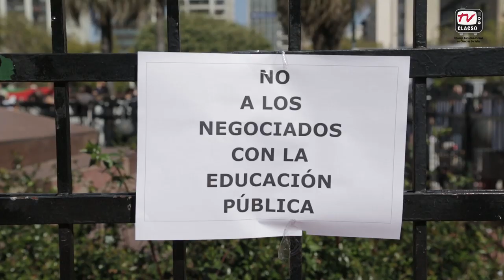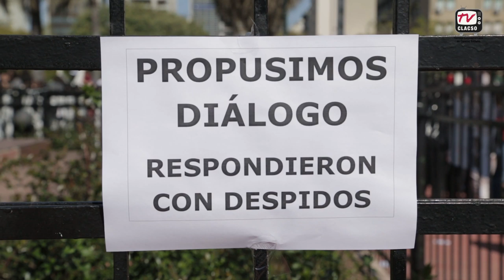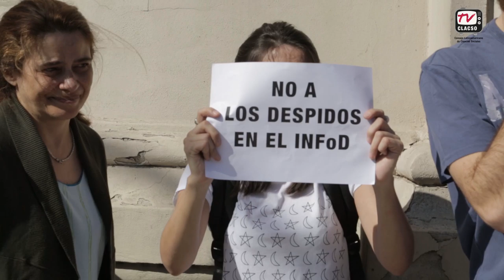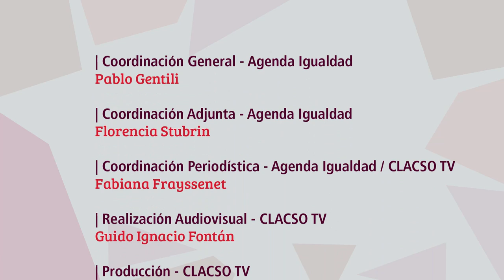Un abrazo al derecho a la educación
Docentes, estudiantes e integrantes de organizaciones sindicales y políticas abrazaron simbólicamente la sede del Ministerio de Educación, para proteger un modelo que -denuncian – en Argentina, desaparece: el de la educación como derecho.

Representantes del Consejo Latinoamericano de Ciencias Sociales (CLACSO), analizan el rumbo que está tomando en esta materia el nuevo gobierno de Mauricio Macri.

Video de Agenda Igualdad: Clacso/Flacso Brasil

Igualdad, una agenda pendiente en América Latina